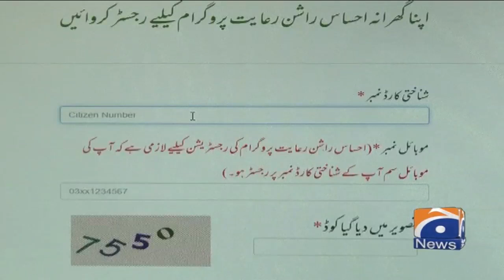Govt Announces Registration Ehsaas Ration Program